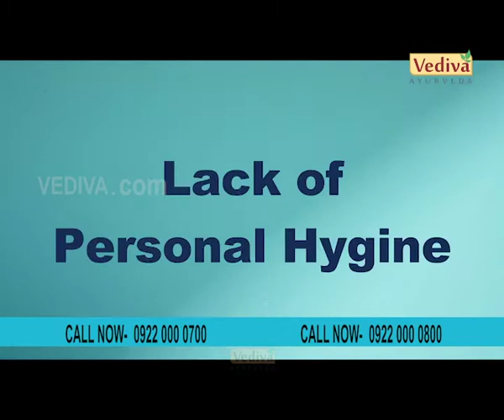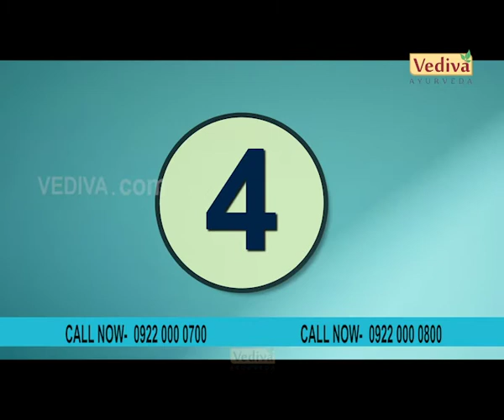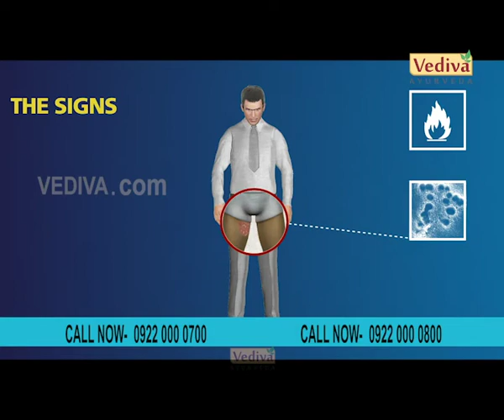DERMA JADI | @Vediva Ayurveda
Fungal infections can affect anyone, and they can appear on several parts of the body.

Why one will need DERMA JADI?

DERMA JADI primarily used to treat fungal skin infections all over the body (including intimate areas).  DERMA JADI is 100% Ayurvedic, No Side Effects and Purely Herbal.  Ayurveda is the best solution to relieve one from agony. DERMA JADI is beneficial in Tinea versicolor, Jock itch, Tinea pedis, Ring worm, Tinea capitis and Onychomycosis. DERMA JADI is convenient to use and provides relief.